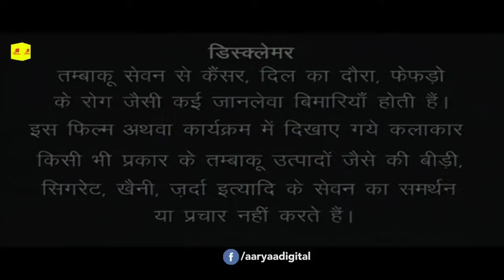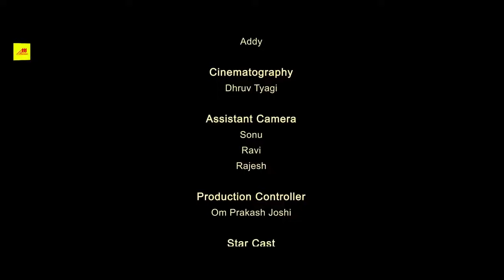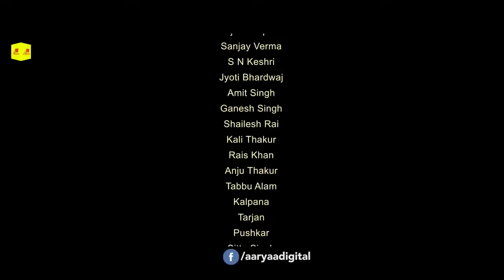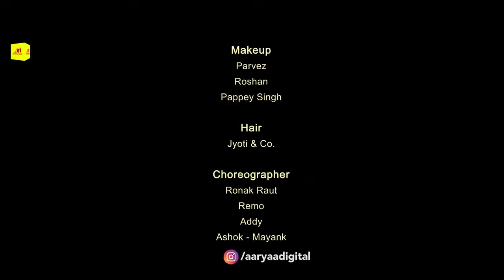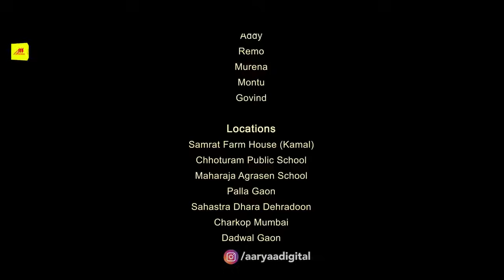राजा दीवाना - Raja Deewana | Tanushree, Rishabh Kashyap "Golu" | Superhit Bhojpuri Movie 2022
भोजपुरी ,हिन्दी ,गुजराती ,मराठी , राजस्थानी ,बंगाली ,उड़िया ,तमिल, तेलगु ,की भाषाओं की पूरी फिल्म देखने के लिए इस लिंक को क्लीक करे आर्या डिजिटल OTT पर लिंक को डाउनलोड करे गूगल प्ले स्टोर से

Hits Bhojpuri Audio, Video, HD Movie